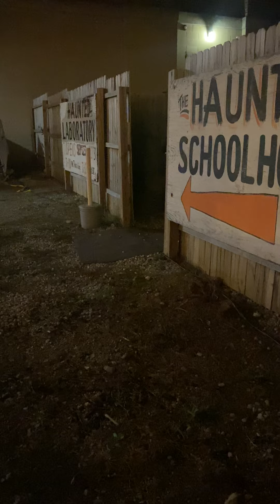October Rising at Haunted Schoolhouse- dead walk up intro/ We’re Dead(We’re All Messed Up)